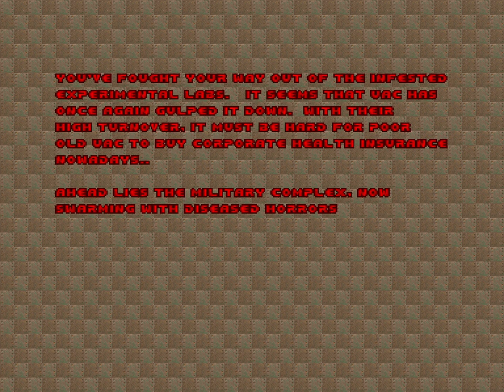Final Doom: TNT Evilution (100%) Walkthrough - (Map06: Open Season)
Welcome Back everybody to the Final Doom: TNT Evilution (100%) Walkthrough.

This is Map06 of TNT Evilution: Open Season.